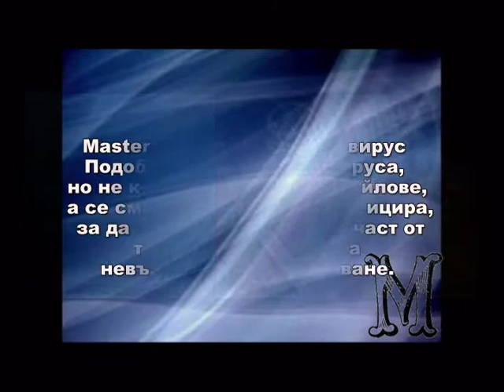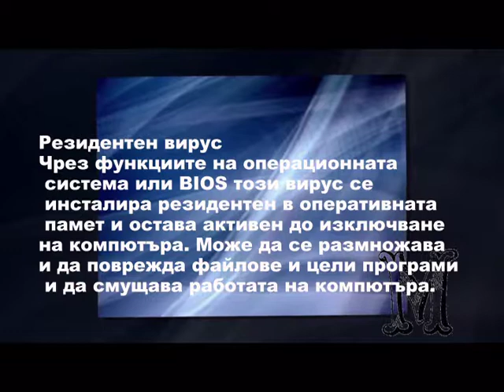marinela minkovska 12b virusi i antivirusni programi2